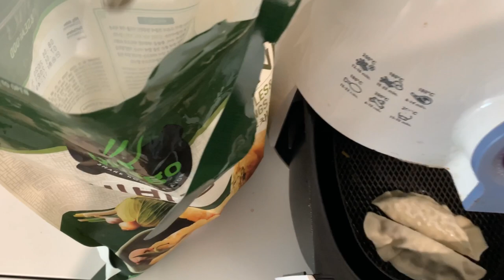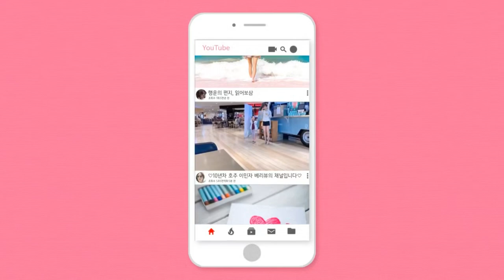호주 초등학생 책가방에는 뭐가 있을까? 호주 초등학교 일과 | 초등학생 인터뷰 | 호주 일상 브이로그 | 도시락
호주 초등학생 책가방에는 뭐가 있을까? 호주 초등학교 | 초등학생 인터뷰 | 호주 일상 브이로그 | 도시락

재밌게 봐주시길 :)